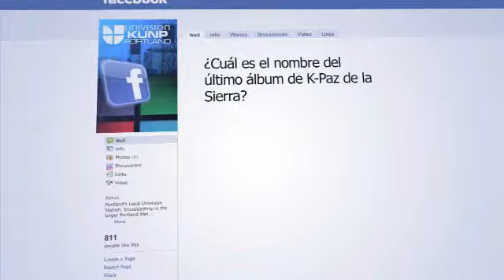Entretenimiento - Boletos para K-Paz de la Sierra y Feria del Condado de Clark